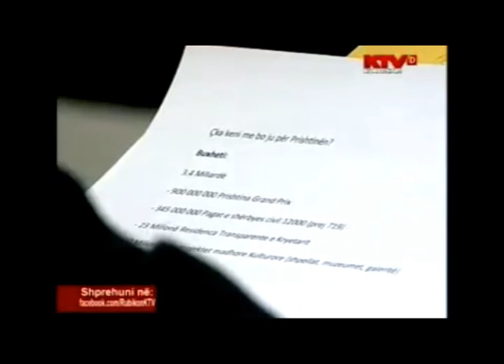Partia e forte